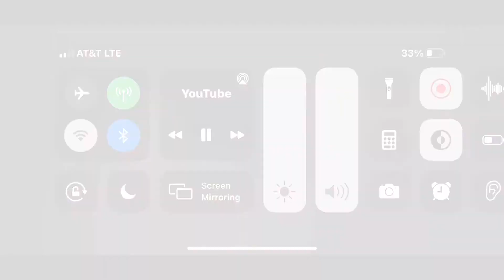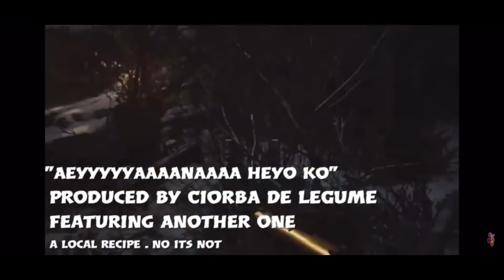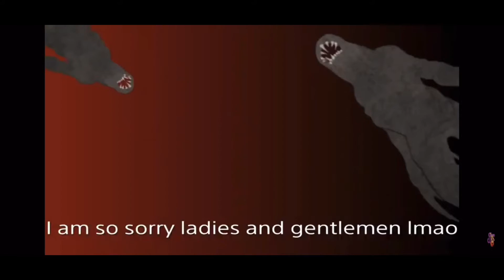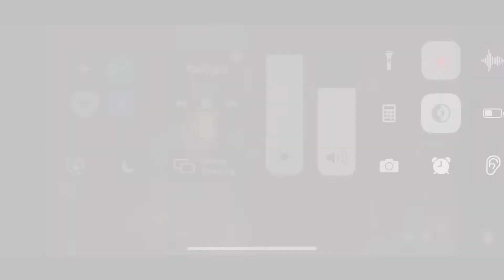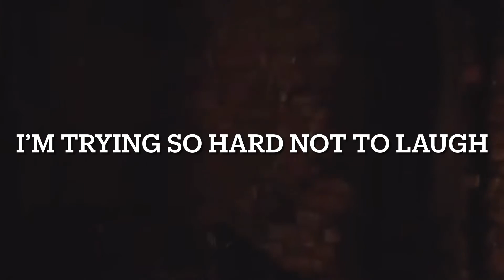RE Village Funniest Moments